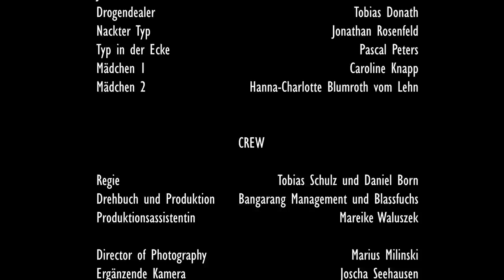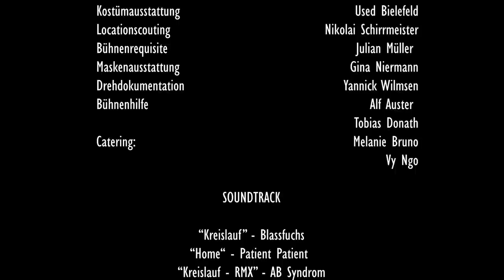BLASSFUCHS - Kreislauf (ZRUG: Kapitel 1/4) Official Video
Die EP "Zwischen Rausch und Gift" erscheint am 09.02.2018!

Ein Scheißtag aus dem Bilderbuch. Der Kater hämmert, die Wohnung ist verwüstet, die Arbeit bringt nur Stress und mit dem ersten Trip geht der Ärger für Justus erst so richtig los.

Cast und Credits:

Justus: Alexander Schulz
Sanja: Marleen Jakob
Lara: Lena Beermann
Paul: Christian Strauch
Winter: Lukas Richter
Malte: Justus von Bomhard
Richie: Kevin Brand
Justus’ Chef: Tim Osten
Drogendealer: Tobias Donath
Nackter Typ: Jonathan Rosenfeld
Typ in der Ecke: Pascal Peters
Mädchen 1: Caroline Knapp
Mädchen 2: Hanna-Charlotte Blumroth vom Lehn

Regie: Tobias Schulz und Daniel Born
Drehbuch und Produktion: Bangarang Management und Blassfuchs
Produktionsassistentin: Mareike Waluszek
Director of Photography: Marius Milinski
Ergänzende Kamera: Joscha Seehausen
Kameraassistenz:  Christine Barreto, Tobias Kindt
Schnitt: Marius Milinski
Ton: Janis Ostwald
Sounddesign und Tonschnitt: Clemens Schickling
Soundtrack:
“Kreislauf” - Blassfuchs
“Home“ - Patient Patient
“Kreislauf - RMX” - AB Syndrom
Licht: Christian Protte
Color Grading: Lukas Häusler, Schnittwerk GmbH
Kostüm: Dennis Derckum
Kostümausstattung: Used Bielefeld
Locationscouting: Nikolai Schirrmeister
Bühnenrequisite: Julian Müller
Maskenausstattung: Gina Niermann
Drehdokumentation: Yannick Wilmsen
Bühnenhilfe: Alf Auster, Tobias Donath
Catering:  Melanie Bruno, Vy Ngo

Wir danken dem Potemkin Bielefeld, der Karl-Eilers-Straße 12, Eike für die WG und dem Lektora Verlag Paderborn, Soundedition Neuruppin und allen anderen Menschen, die an dem Projekt in etwaiger Form beteiligt waren!